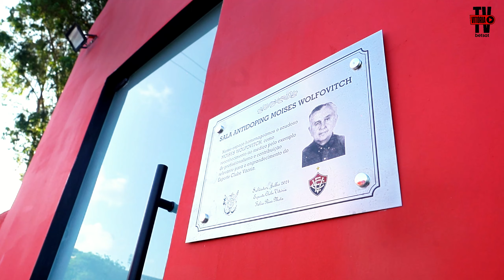NOVA SALA DO ANTIDOPING | ESPORTE CLUBE VITÓRIA